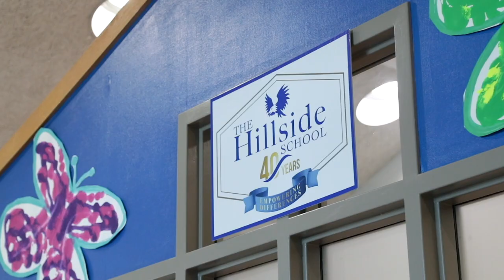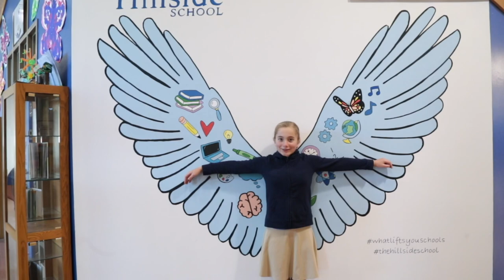How The Hillside School Helps Children Succeed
The Hillside School educates and maximizes the potential of every student with language-based learning differences. Learn how The Hillside School empowers differences within the education space and sets the standard for education children with disabilities.

ASR Media is a full-service video production company. ASR Media specializes in video and television production, creative direction and writing, documentary storytelling, commercial concept and development, event recaps, and media training, as well as marketing and social media placement that complements and enhances a company’s existing efforts.